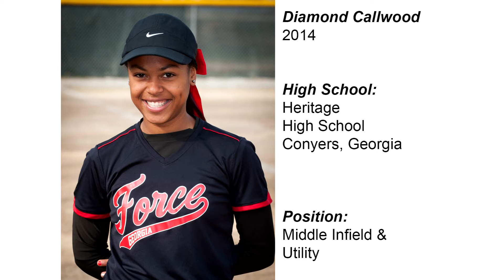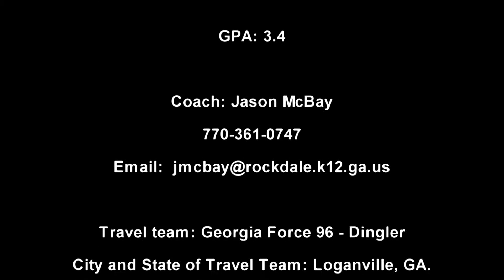Diamond Callwood's Softball Skills Video.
Diamond Callwood shows off her softball skills in her softball skills video at short stop, and in the outfield.